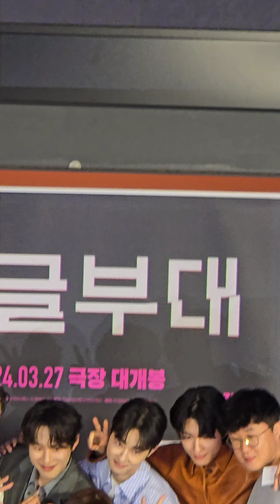240322 영화 댓글부대 VIP 시사회 쇼케이스 풀영상 및 주조연 배우들 포토콜 4K 직캠 (손석구/김성철/김동휘/홍경/안국진)